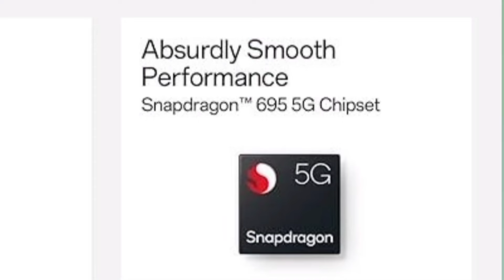OnePlus Nord CE 4 Lite 😅 20k Budget Segment 😞 Good & Bad 😔 Candid Chandru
OnePlus Nord CE 4 Lite spec details explain in tamil